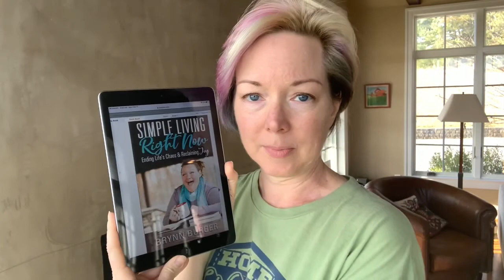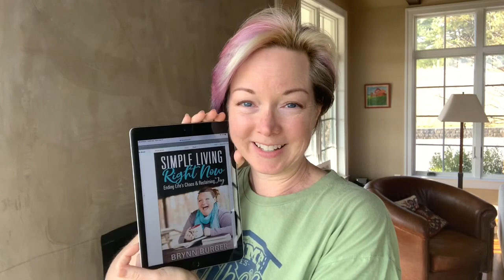Simple Living Right Now - With Kids - Interview with Brynn Burger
This interview is part of a tiny house virtual summit I hosted where you can visit and see lots of great speakers talking about the ways they simplified their lives.  This interview with Brynn will give you lots of concrete ways you can move forward in simplifying your life - one small step at a time.